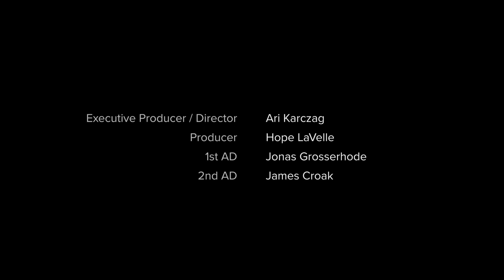Space Force: 2099 (48 Hour Film Project w/ closed captioning)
Space Force: 2099 is the first-ever fully performance captured film to be created for a 48 hour film competition. This was entered into the 48 Hour Film Project in 2019. The story is a comedy that follows an inept alien police force as they interrogate a clearly guilty realtor after the brutal murder of his business partner on one of their properties for sale.

Our genre was Detective Cop.
We had to include a hair dryer prop, a character named Joe Davidson, and the line, "If you never try, you will never know," which we absolutely didn't include.

We ran into an amazing amount of technical problems, pushing every machine on hand to its limit, and the final submission wasn't indicative of the product we intended. This version has been cleaned up from what we captured in those two days. Yes, it still contains some animation issues, including limited mouth movements and even a police chief frozen in a T-pose, but it's worth sharing to show how ambitious this project was, and the comedy still holds up. Ari Karczag and the entire motion capture team did exhausting and incredible work. Enjoy!

Directed by Ari Karczag
Produced by Hope LaVelle

Written by Justin Michael Terry, Ryan Marisco, Darren Bailey, Kurt David Maloney, Ari Karczag, and Lamar Usher

Starring Justin Michael Terry, Ryan Marisco, Kurt David Maloney, Darren Bailey, Lamar Usher, Hope LaVelle, and Katherine Grant-Suttie

Shot at Fonco Studios
Produced by Noitom, featuring aid, assets and support from Dynamixyz, Perception Neuron, Reallusion, Unreal Engine, Infinite Reality Ink, The Mocap Vaults, Freeform Labs, Glassbox Tech